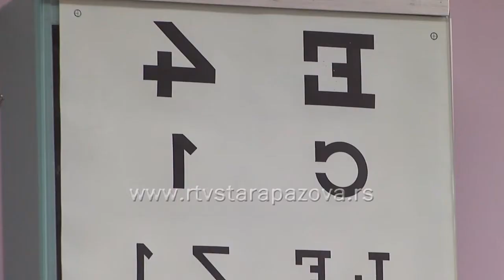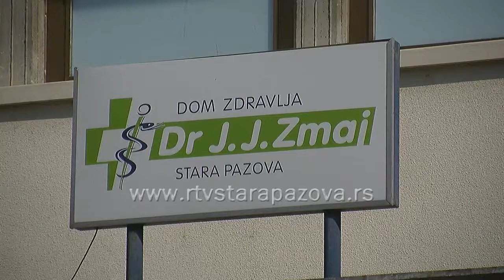U opstini Stara Pazova od bolesti oka boluje preko 1500 pacijenata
Od bolesti oka u opštini Stara Pazova boluje preko 1.500 pacijenata. Najviše ih je u Staroj i Novoj Pazovi, kao i u Novim Banovcima i Golubincima pokazuje poslednja Analiza morbiditeta staropazovačkog Doma zdravlja. Naša ekipa proveravala je kada je pravo vreme za preventivne preglede i sa kojima bolestima oka se najčešće susreću Staropazovčani.